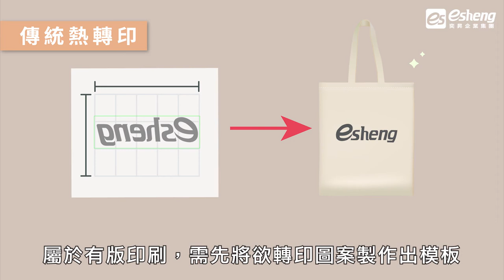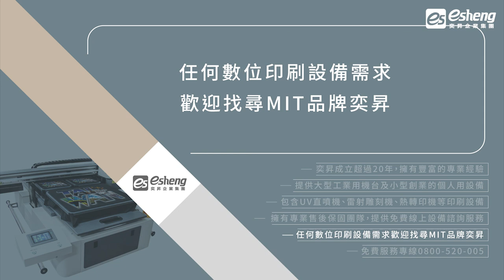熱轉印跟數碼轉印差別在哪？兩大重點比較告訴你｜奕昇數位印刷設備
你也在煩惱該選擇哪種轉印方式嗎?奕昇為你整理了2大重點告訴你熱轉印與數碼轉印的差別，讓你在選擇上能更加清楚，幫助你找到最適合的轉印方式!

1.印刷方式
傳統熱轉印：屬於有版印刷，需先將欲轉印圖案製作出模板。
數碼熱轉印：屬於無版印刷，無須先製作模板，直接印製在產品上，適用於少量印製的客製族群。

2.印刷品質
傳統熱轉印：對於轉印顏色色差較大，無法完整呈現轉印圖之色彩。
數碼熱轉印：仍有色差，但只要挑選品質較佳的墨水就可以解決色差問題。

奕昇熱轉印機結合數碼轉印優點，不管你是要走客製路線還是大量生產都能應對你的需求，奕昇熱轉印機推薦給你，讓你在工作上得心應手，成為你工作上的好夥伴，立即了解更多：